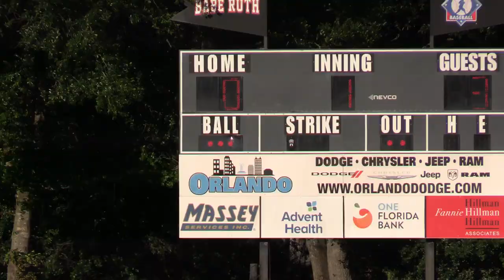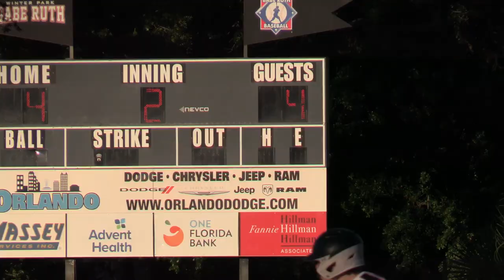20240404 WP Mudcats